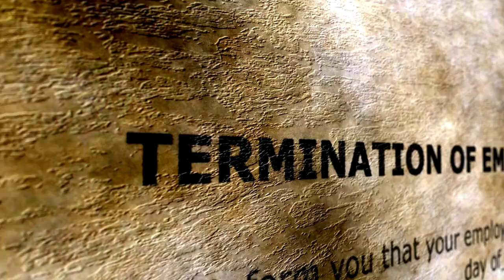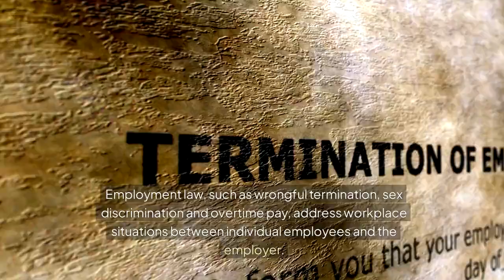Labor Lawyers in Texas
Texas Labor lawyers understand the challenges of Texas workplaces and how labor law can protect Texas employees from poor work environments. Under the National Labor Relations Act most private employees have the right to work together to improve work conditions or join a union. Employees in Texas have these rights even though Texas is a "right to work" state. Employers may not interfere with the right to participate in a union, petition co-workers to join a union, or the right of employees to cooperate to improve their conditions without joining a formal union. (Visit this page to learn more about what is labor law and how does it differ from employment law.)

When employers violate employee rights under the NLRB, employees are entitled to remedies under the law. Reaching these remedies can be challenging. They often involve administrative as well as judicial processes as well as complex federal law. Working with a Texas labor lawyer and employment lawyer can help navigate this legal maze.